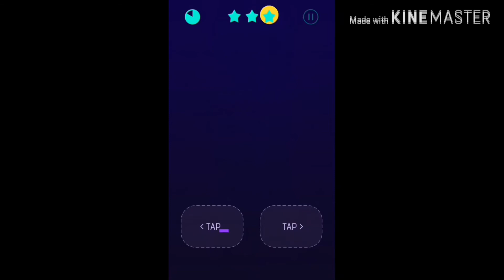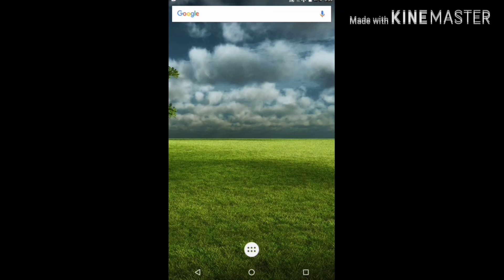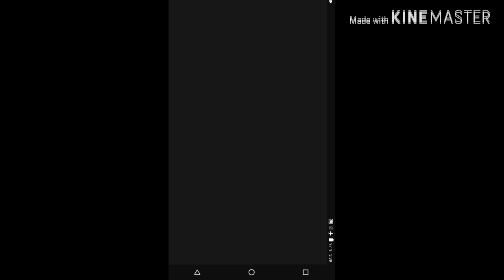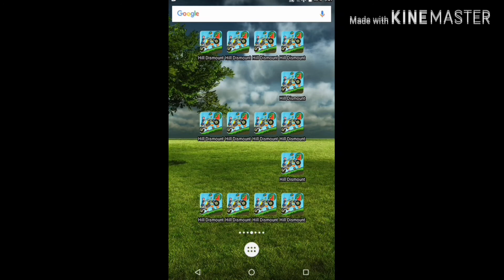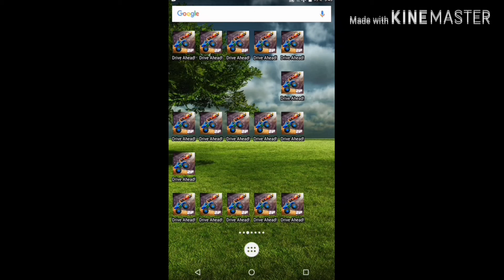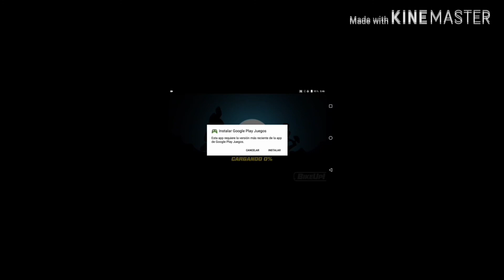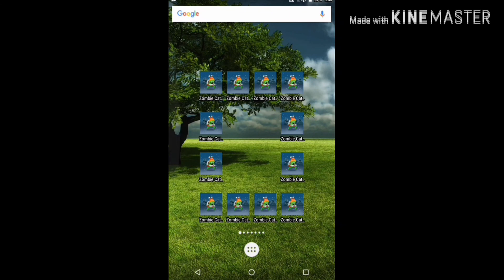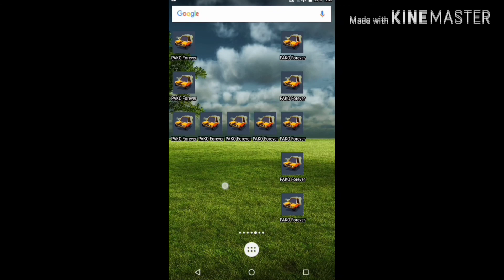TOP° 5 MEJORES juegos para android | sin conexión a internet ni wifi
Juegos muy buenos
 DESCANGUENLOS